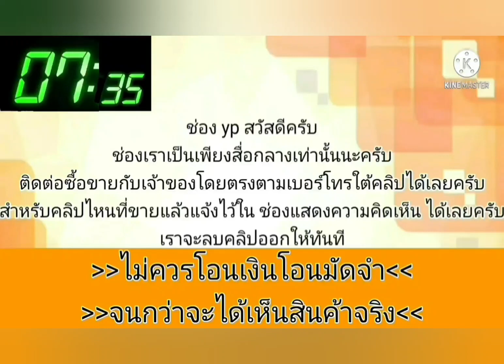ขายด่วน‼️ 69,000 บาท👍สวยกริ๊ป เจ้าของดูแลอย่างดี💥ชุดแต่งเต็ม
2004 Mitsubishi Lancer

฿69,000

ขออนุญาตครับ ขายนิวแลนเซอร์ ปี04
👉🏻เกียร์ ออโต้เปลี่ยนครบนิ่มทุกเกียร์
👉🏻เครื่องดีน้ำไม่ดัน ควันไม่ไหล
👉🏻แอร์เย็นเจี๊ยบ
👉🏻ล้อขอบ17ยางดอกเหลือๆ
👉🏻ภายในสวยสะอาด
👉🏻กุญแจรีโมทสั่งสตาร์ทผ่านรีโหมดได้
👉🏻ไหหน้าโปรเจ็คเตอร์
👉🏻ช่วงล่างดีรูดหลุมไม่มีดังไม่ส่าย
👉🏻สีพอได้ 80%
👉🏻กระจกมองข้างปรับไฟฟ้า
👉🏻กระจกขึ้นลงครบทุกบาน
👉🏻เล่มเอกสารชุดโอนครบ
👉🏻เบรค ABS
👉🏻เพลงมีฟัง
👉🏻ใช้น้ำล้วน เคยติดแก๊ส แจ้งยกเลิกแล้ว
👉🏻ภาษีขาดเดือนต่อได้ปกติ
👉🏻ล็อคเบรค lock tech กุญแจครบ
👉🏻เปิดราคา 69,000 บาท ต่อรองได้นิดหน่อย👉🏻สนใจดูรถทดลองขับได้ที่บางเสาธงสมุทรปราการ
👉🏻เน้นขายสดครับ